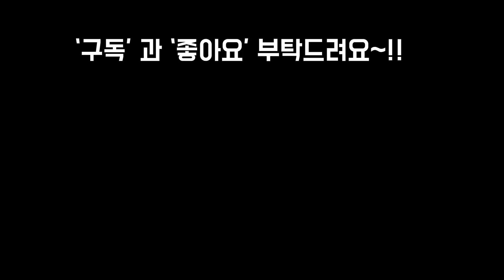걸이 화분으로 분위기 좋아진 베란다밖정원 감상하기~!!Succulents